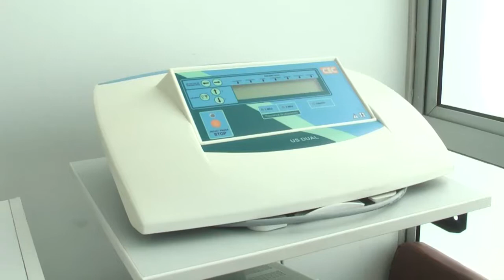Inauguración edificio de la Facultad de Ciencias de la Salud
Después de tres años desde que se colocó la primera piedra, esta dependencia posee 3.065 metros cuadrados que albergan oficinas, laboratorios y gimnasios, entre otros, destinados al desarrollo académico e investigación de los principales problemas de salud que enfrenta la región.